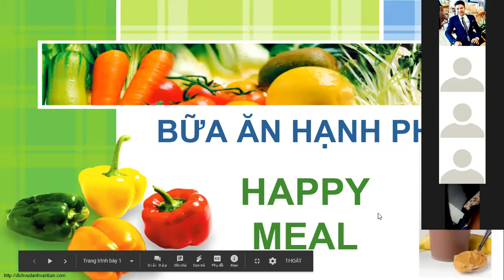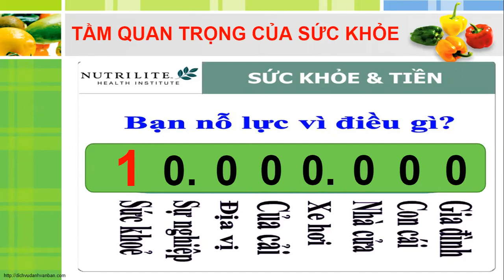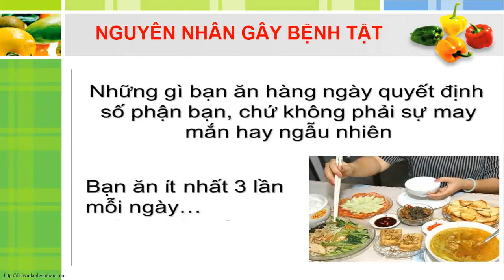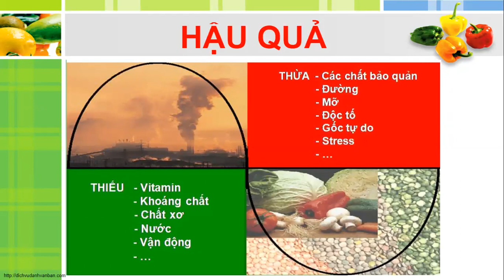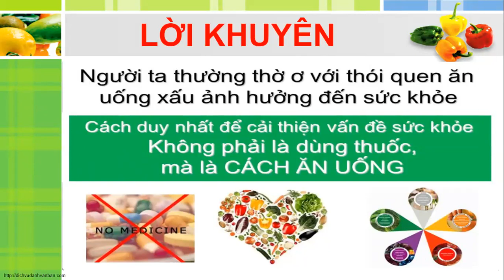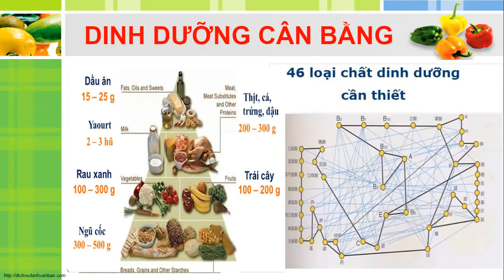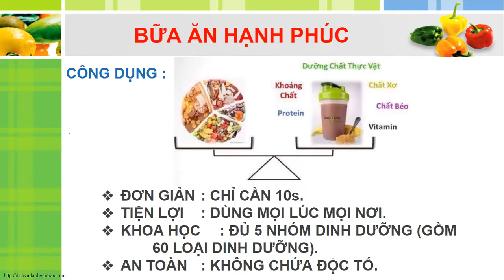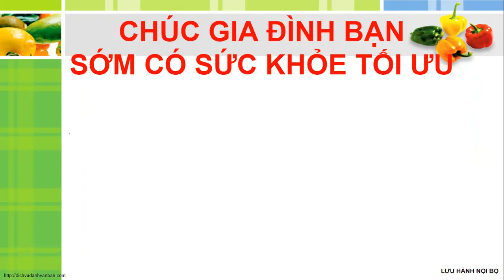BỬA ĂN HẠNH PHÚC CỦA PROSUMER TRƯƠNG VĂN BÌNH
NHẮC LỊCH CÒN 10 PHÚT NỬA ĐẾN GIỜ HỌP ZOOM ( CƠ HỘI TỐT NHẤT THẾ GIỚI VỀ KINH DOANH THƯƠNG MẠI ĐIỆN TỬ TOÀN CẦU )
HỌP ZOOM : VỚI PHÒNG ZOOM : 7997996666 BẮT ĐẦU LÚC 22h00 TỐI HÀNG ĐÊM “ NỘI DUNG LÀ CHIA SẼ
LÀ OPP GIỚI THIỆU AMWAY & CHIA SẼ TẠI SAO LÀM AMWAY. LÀM TOÀN CẦU BẤT KỲ ĐÂU CHỈ CẦN CÓ CÁI ĐIỆN THOẠI + NỐI MẠNG & TAI NGHE.
GROUP ĐỂ TÌM HIỂU :
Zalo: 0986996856